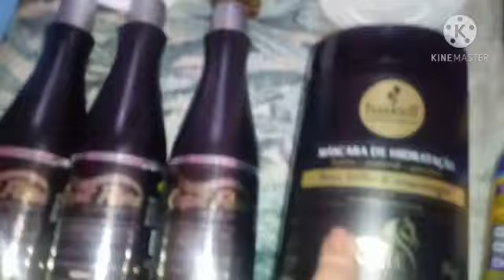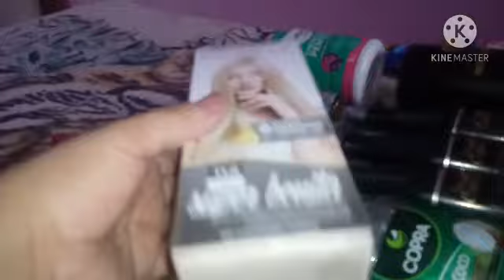pintei meu cabelo de loiro/meus produtos de cabelo pra crescimento/quarto de blogueira